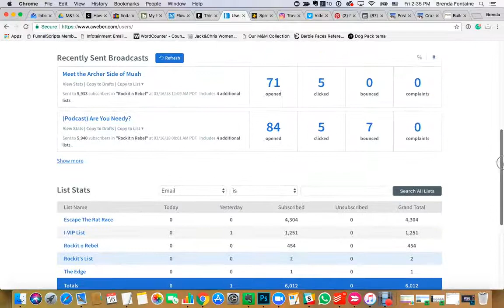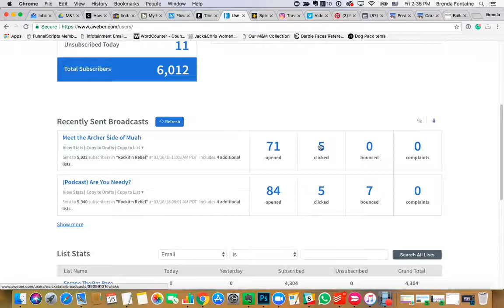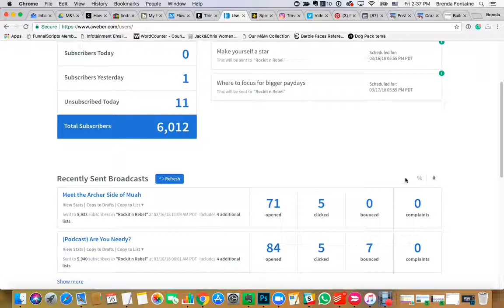Find out the number unsubscribe from Aweber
I am confused and don't know what to look for when it comes to unsubcribed numbers of email recipient.  So, I checked it out and found out more about it.